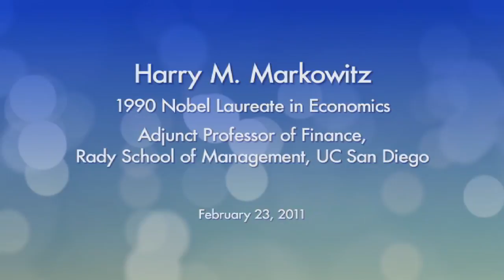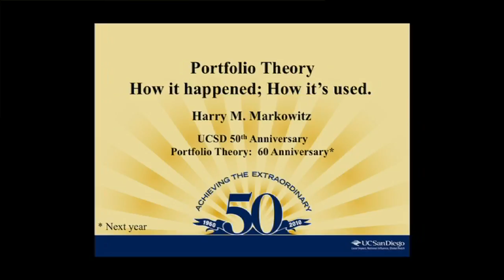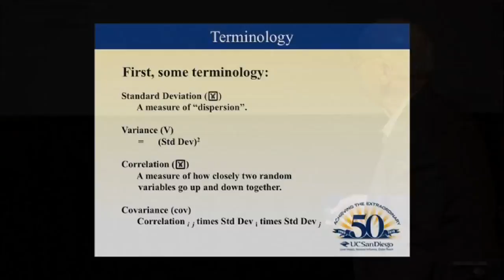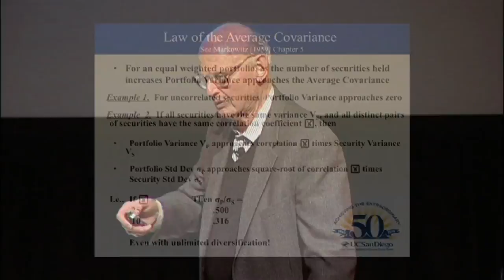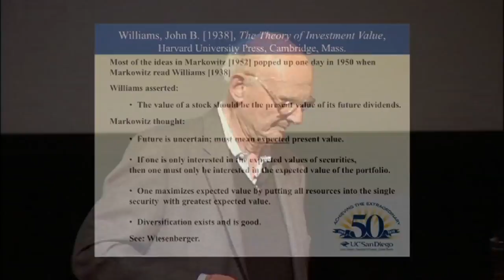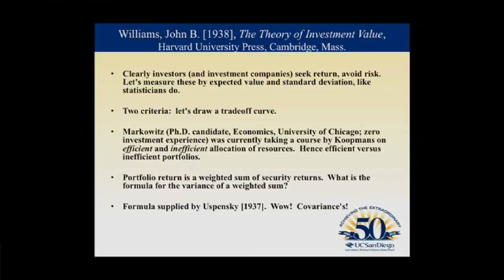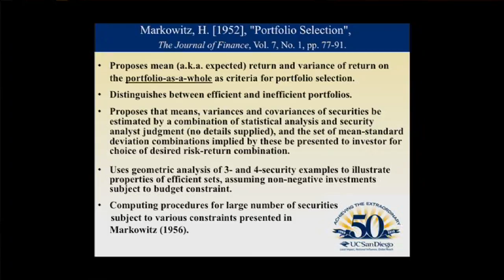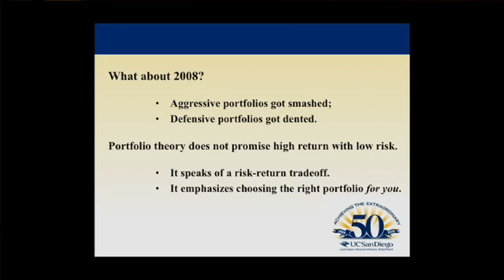IDEaS-- Nobel Laureate Harry M. Markowitz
IDEaS-- Nobel Laureate Harry M. Markowitz Series: "IDEaS" [Show ID: 21667]